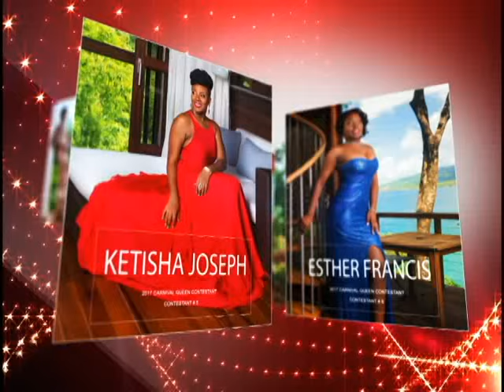JOURNEY TO THE THRONE 2017 - Karla Henry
In this first episode of Journey to the Throne, 2017 edition, join host Kimani St. Jean with Contestant #1 Karla Henry representing the community of Mahaut.